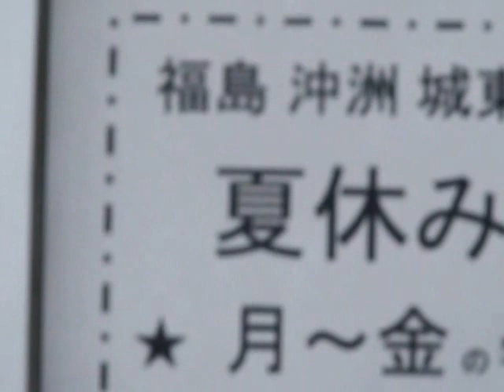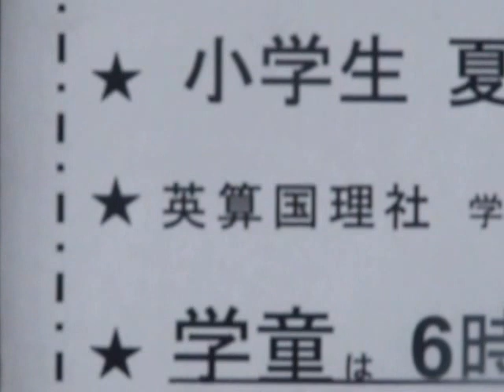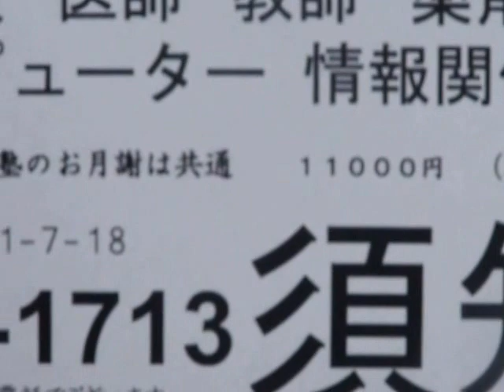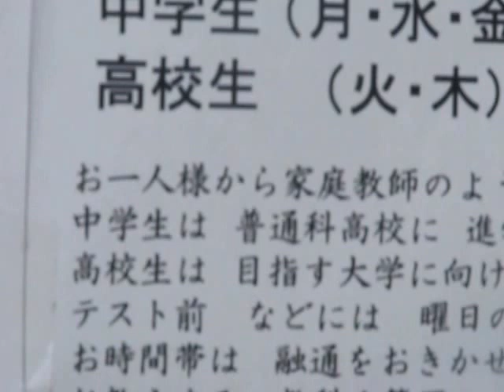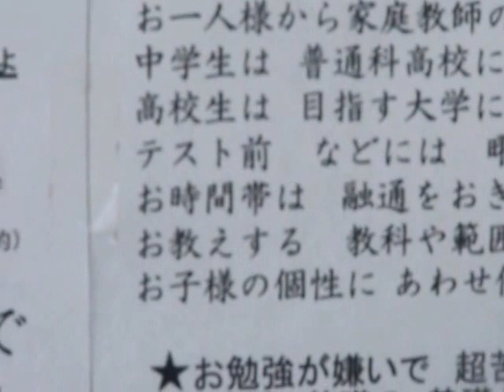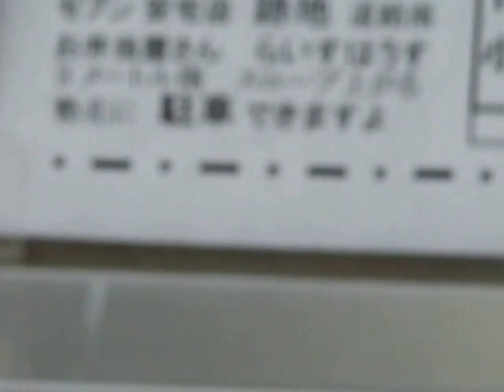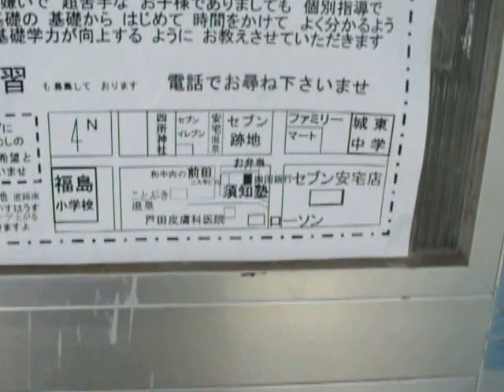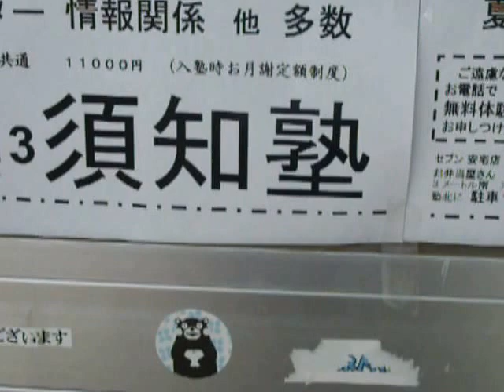Cram School 徳島市立 福島幼稚園 福島小学校 城東中学校 徳島市立高校 徳島県立城東高校 夏 冬 春 講習会 生徒 募集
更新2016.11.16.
徳島県総合選抜高校を経てお子様を
国公立大学に進学させたい親御様はお越しください
三十年以上にわたって　いかに子供を賢くするかを研究しました
須知　です　夏　冬　春　講習会　幼児　小学生　中学生　高校生募集
徳島　安宅　塾　学童　保育　須知塾　風景
徳島県　徳島市　安宅　で　学童保育　と　学習塾　をやっております
幼児塾は 福島幼稚園など
小学生は　福島小学校　城東小学校など
中学生は　城東中学校など
高校生は　市立高校　城東高校など